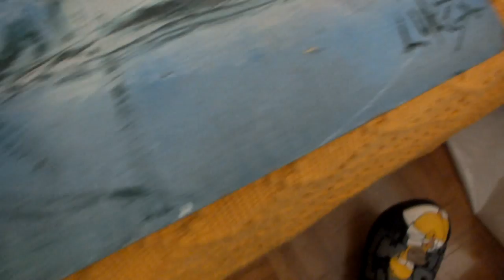New Art paintings by Painter Lukša Obradović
Art Music  Love New Art paintings by Painter Lukša Obradović